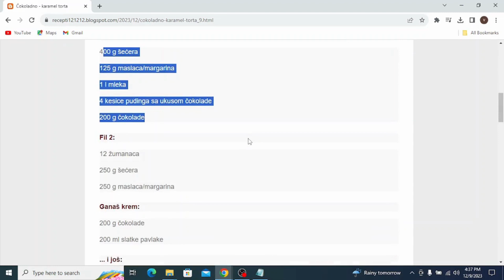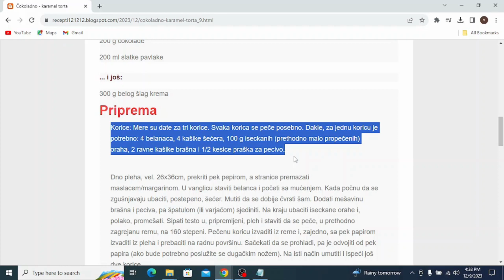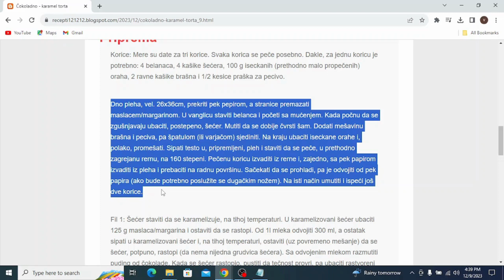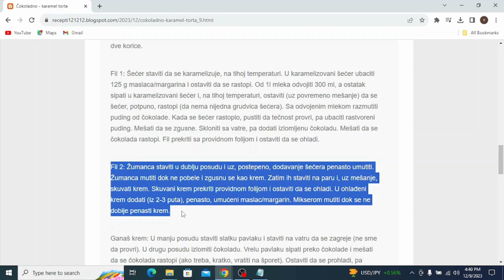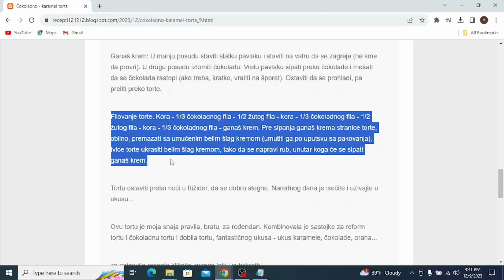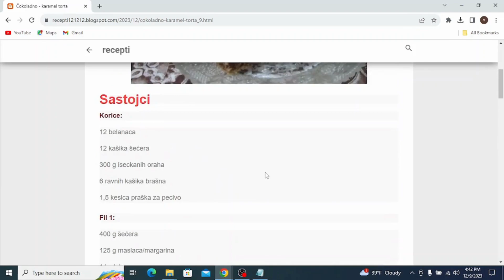Čokoladno karamel torta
cokoladne torte
cokoladne torte bez pecenja
cokoladne torte sa plazmom
cokoladne torte sa rolatima
cokoladne torte ukrasavanje
cokoladne torte sa gotovim korama
cokoladne torte na sprat
cokoladne torte za decu
čokoladne torte slike
cokoladne torte nazivi
cokoladna torta aleksandra
čokoladne torte sa orasima
čokoladne torte sa voćem
cokoladne torte za 18 rodjendan
čokoladne torte za djecu
cokoladne torte za rođendan
cokoladne torte brze i jednostavne
čokoladne torte bez oraha
cokoladne torte brze
cokoladne torte brza
čokoladne torte banja luka
cokoladna torta bez pecenja
cokoladna torta bez brasna
cokoladna torta bez glutena recepti
cokoladna torta brza
čokoladne torte coolinarika
cokoladna torta coolinarika
cokoladna torta cena
cokoladna torta cetvrtasta
vocne torte - coolinarika
cokoladna carolija torta
cokoladna cizkejk torta
cvrste cokoladne torte
cetvrtaste cokoladne torte
cokoladne torte dekoracija
cokoladne torte dekoracije
cokoladne torte domaci recepti
vocne torte dekoracija
vocne torte domaci recepti
cokoladna diplomat torta recept
cokoladni dzin torta recept
cokoladna decija torta
cokoladna dobos torta
extra cokoladna torta
čokoladna torta enostavna
enostavne čokoladne torte
čokoladna torta reci peci
čokoladna torta ferrero rocher
cokoladna torta fil i kore isti
cokoladna torta fil
cokoladna torta fantazija
cokoladne torte za fondan
čokoladna fantazija torta coolinarika
torta cokoladna fantazija sa visnjama
cokoladna fantazija torta minjina kuhinjica
cokoladna ferrero torta
čokoladna torta grandisimo
cokoladna torta gotove kore
cokoladna grcka torta
torta čokoladni greh
gotove cokoladne torte
cokoladna torta hrana i vino
cokoladna hrskava torta
cokoladne torte imena
čokoladna torta iz šerpe
cokoladna torta iste kore isti fil
torte vocne i kremaste
čokoladne torte jednostavne
cokoladna torta jekin kapric
cokoladna torta jednostavna
cokoladna torta jeftina
čokoladna torta jekago
vocne torte jeftine
cokoladne torte sa jagodama
cokoladna jafa torta
cokoladna jaffa torta sa gotovim korama
cokoladna jaffa torta slatka domacica
cokoladne torte kremaste
čokoladne torte koje se ne peku
čokoladne torte koje se ne peku recepti
čokoladne torte kalorije
cokoladne kremaste torte recepti
čokoladna torta koja se ne peče
cokoladna torta kalorije
cokoladna torta kore i fil isti
cokoladna torta kremasta
cokoladna torta koja podsjeća na zaher
cokoladne torte letnje
cokoladna torta lidl
cokoladna torta lesnik
cokoladne torte sa lesnikom
cokoladna lazanja torta
cokoladna lesnik torta recept
cokoladna lava torta
cokoladna lilly torta
vocne lagane torte
cokoladne torte minjina kuhinjica
cokoladna torta marinas taste
cokoladna torta maxi
cokoladna torta maja babic
cokoladna torta moja mala kuhinja
cokoladna torta milka
cokoladna torta minjina kuhinja
cokoladna torta manja
cokoladna torta mala
vocne torte minjina kuhinjica
čokoladne torte natašine slastice
cokoladne torte najukusnije
cokoladne nepecene torte
cokoladna torta nepecena
cokoladna torta najlepsa
cokoladna torta na kasike
čokoladna torta neskvik
čokoladna torta nutela
čokoladna torta od gotovih kora
cokoladna torta od keksa
cokoladna torta od palacinki
cokoladna oreo torta
cokoladna obicna torta
čokoladne torte prodaja
cokoladne torte poslasticarnice
cokoladne posne torte
cokoladna torta prakticna zena
cokoladna torta plazma
cokoladna torta pola pola
cokoladna torta pola se pece
vocne torte posne
cokoladne torte queen
cokoladne torte recept
cokoladne torte recepti sa slikom
čokoladne torte recepti sa slikama
čokoladne torte recepti coolinarika
cokoladna torte recepti
cokoladna torta recept mk
cokoladna torta recept coolinarika
cokoladna torta recepti sa slikom
cokoladna torta recept sa slikama
čokoladna torta recept bez pecenja
čokoladne torte sa višnjama
cokoladne torte sa malinama
cokoladne torte sa orasima recepti
cokoladne torte sa plazmom recepti
čokoladni trijumf torte
čokoladna torta tri vrste čokolade
čokoladna torta topla
torta čokoladni tris
cokoladna trilogija torta
cokoladne torte ukrasene
cokoladna torta ukrasavanje
cokoladna torta u obliku broja
čokoladni užitak torta
ukrašavanje čokoladne torte slike
cokoladne torte vrste
cokoladne torte sa višnjama
posna cokoladna torta
cokoladna veganska torta
cokoladna velika torta
cokoladna visnja torta
cokoladna vincini torta
cokoladna medena torta
čokoladna torta wikipedia
čokoladna torta wall
cokoladne torte xxl
cokoladne torte xl
cokoladne torte xxl recept
cokoladna torta youtube
youtube cokoladne torte
cokoladne torte za rodjendan
cokoladne torte za 18
cokoladna torta za djecu
cokoladna torta za 5 minuta
cokoladna torta za dijabeticare
cokoladna torta za svadbu
cokoladne torte sa orasima
ukrasavanje cokoladne torte
brze cokoladne torte bez pecenja
najlepse cokoladne torte recepti sa slikama
posne cokoladne torte
cokoladna torta bez miksera
cokoladna coko torta natasa recept
cokoladna torta chocolate cake
cokoladna coko torta
cokoladna torta domaci recepti
cokoladna dekoracija torte